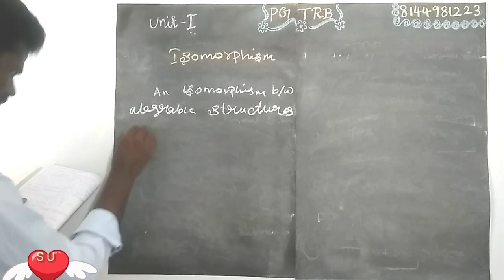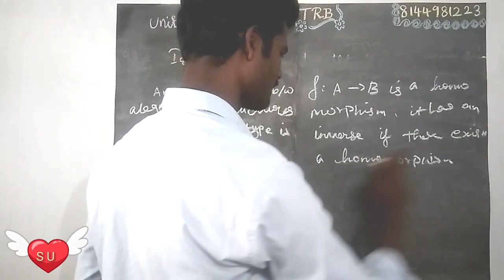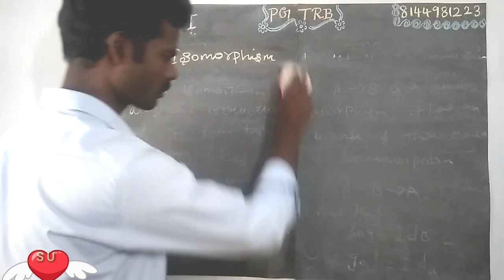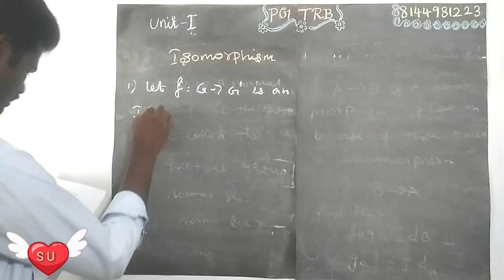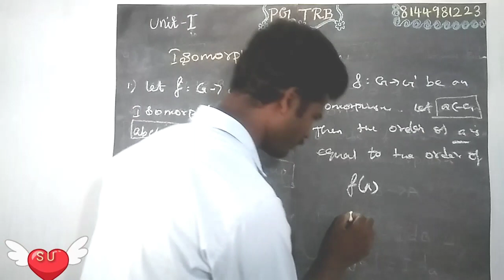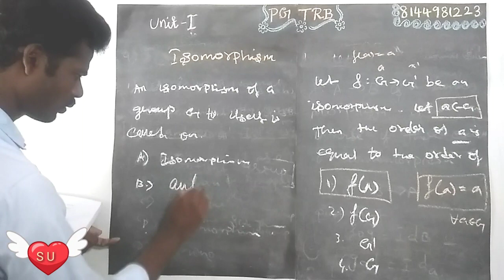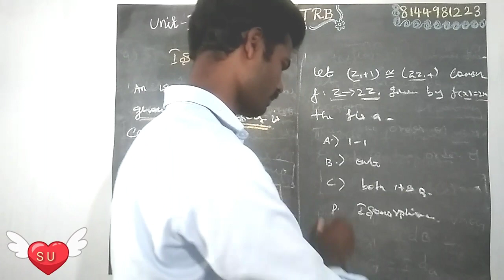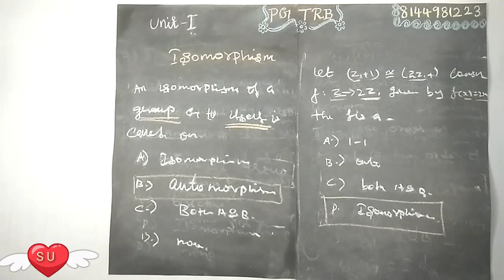PGTRB Maths Isomorphism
Definition and multiple choice question with answer and multiple choice question with properties